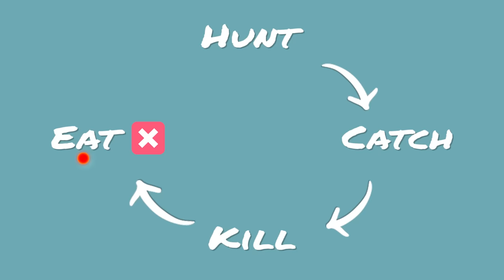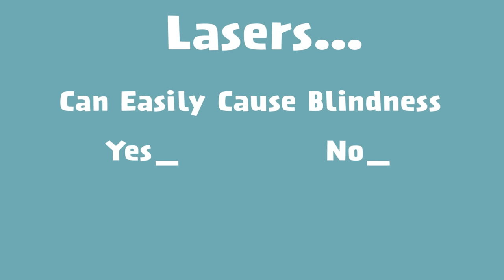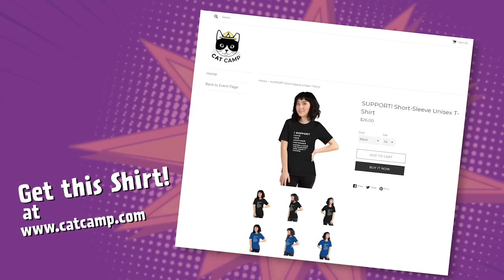Can a Laser Toy Make Your Cat Crazy?!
If you’ve broken out a laser toy for your cat, you may see them go crazy immediately, chasing that thing like it was the first meal they’ve seen in days. Hunting play is key to every cat’s Mojo - but will this particular game get the job done?

Hey! We actually sell a practical laser pointer on our store!